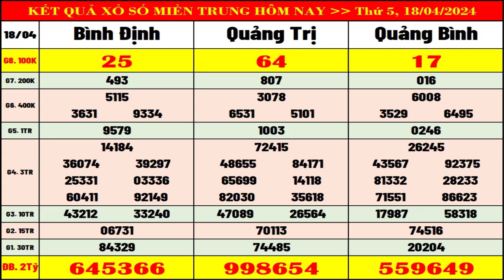Kết quả xổ số Miền Trung hôm nay ngày 18/4/2024 (XSMT: xs Bình Định, xs Quảng Trị, xs Quảng Bình)